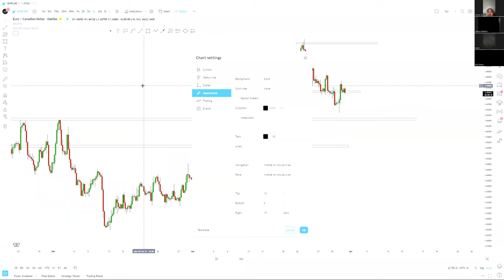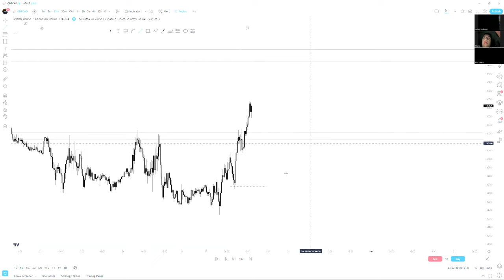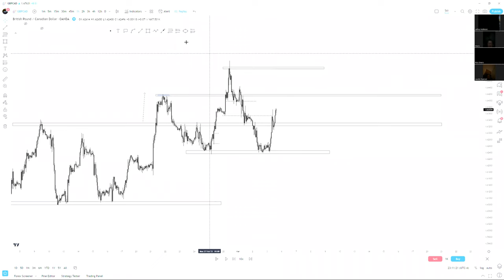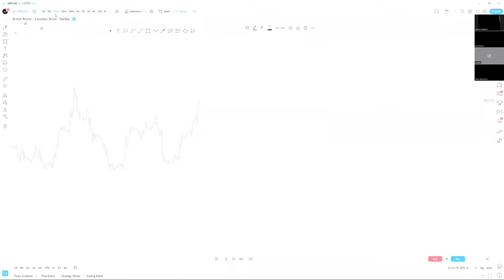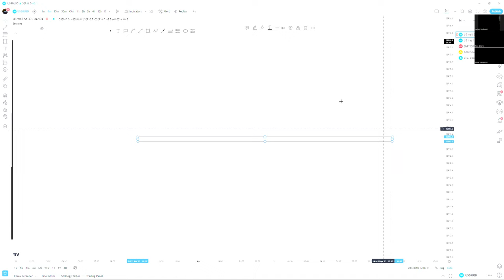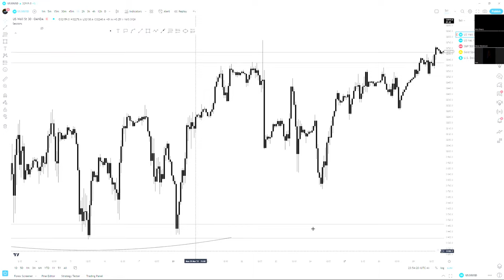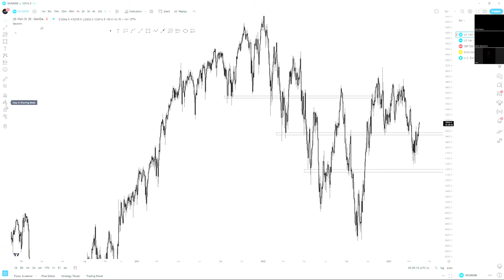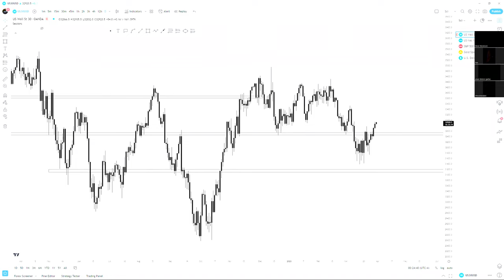If you're a Forex Trader WATCH THIS